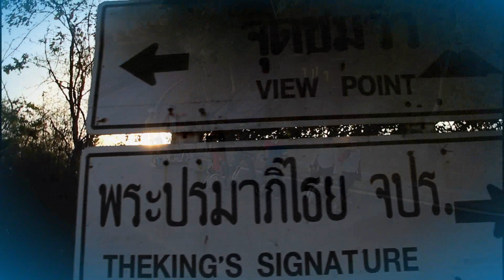ซิ่งNinebot Oneไหว้พระยูไล ไปเนิน จปร ต่ออุทยานหิน เยื่อนถิ่นปีลิง